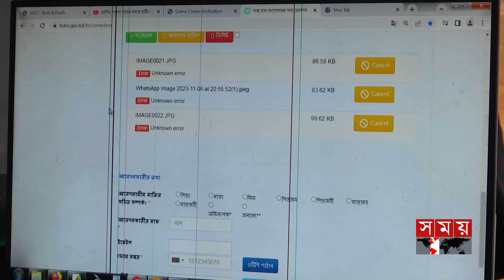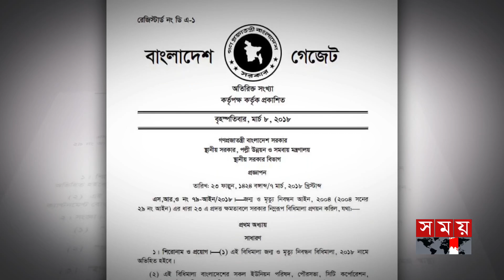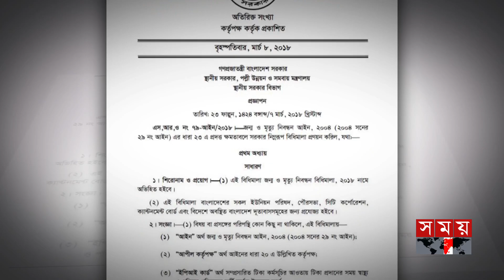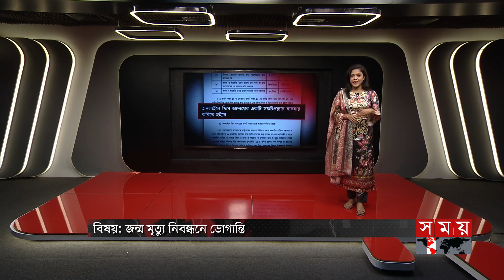জন্ম মৃত্যু নিবন্ধনে ভোগান্তি | Birth & Death Registration | Somoy news analysis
Somoy TV: t.ly/Se1z
Somoy TV Bulletin: t.ly/iqIq
Somoy Entertainment: t.ly/3dWC
Somoy Sports: t.ly/iASp
SOMOY TV ISLAMIC: t.ly/zU6a

Somoynews.tv: t.ly/Y7ab
খেলার সময়: t.ly/xJ5H
সময়ের গল্প: t.ly/EW3M
এ সময়ের বাণিজ্য : t.ly/m3ir

Groups:
Somoy TV (Official)✅: t.ly/ajiO
Somoy Entertainment✅: t.ly/8CLh
Somoy Business✅: t.ly/4xaJ